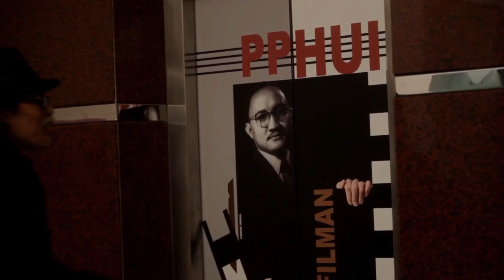CARING MEMORY TRAILER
Film independent produksi kerjasama Indonesia-Italy